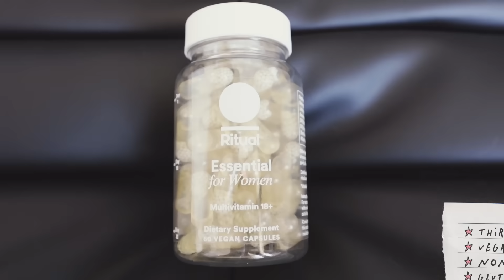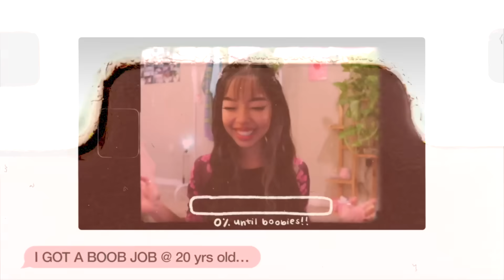20+ ways to ACTUALLY glow up 💋 be an *it girl* physically & mentally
GLOW UP transformation 2024: your ultimate guide to reinvent yourself & radiate confidence! achieve your dream life w/ beauty tips, hygiene routine, maintenance, self care habits, & more~ For 25% off your first order of Ritual -- Thanks Ritual for sponsoring a portion of this video!

⭐️ PRODUCTS MENTIONED
* hair mask (Matrix)
* exfoliator (dermalogica)
* teeth whitening strips
* tongue scraper

➡︎ camera equipment
➡︎ makeup
➡︎ hair
➡︎ self care
➡︎ room decor
➡︎ scrapbooking supplies

💌 FAQ
how old are you?: 23
what cameras do you use?
what do you use to edit? final cut pro x & editing in collaboration with @pinefolio

˖ sign up for thematic & get 1 month free of Premium - CODE: JASMINELE

timestamps:
0:00 it’s time to LOCK IN baby
1:24 how to workout
3:07 girl.. ur breath stank
4:20 internal health
5:22 what actually makes some people ugly..
6:10 plastic surgery & cosmetic procedures
7:26 how to grow your hair longer
8:11 put on the RIGHT makeup
9:07 get in the kitchen
10:05 the secret to smooth, glowy skin
10:40 less is more
11:19 MENTAL GLOW UP
11:50 remove mean people from your life
13:09 nothing changes, if nothing changes
14:21 change the music u listen to
15:07 hack to stop self hatred
15:58 BE SCARED
17:03 stop lying to yourself
17:45 alone, but not lonely
18:20 wait.. yapping can help me feel better?
18:48 when people are draining u… u matter most.
20:34 DIGITAL GLOW UP